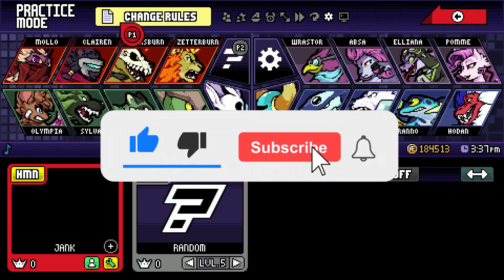Rivals of Aether Workshop Queen Platina ( Horror Jam )